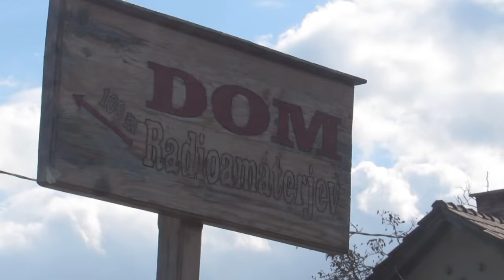Oldschool turca Janče - Hangar